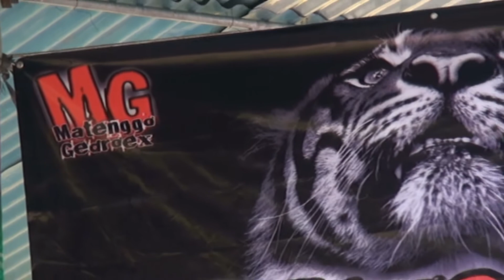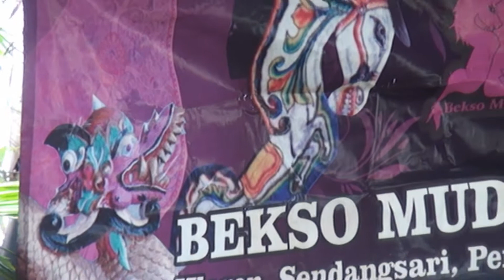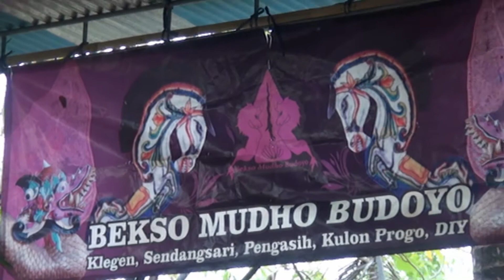Jogja#Bekso Mudho Budoyo#BMW